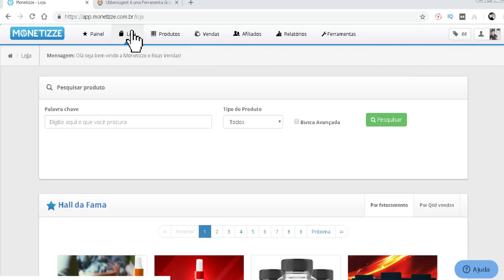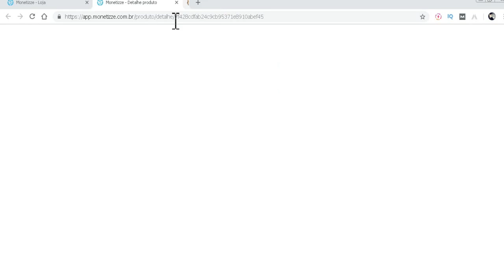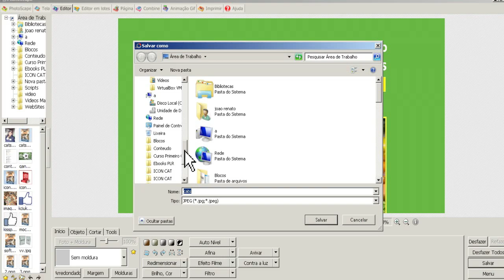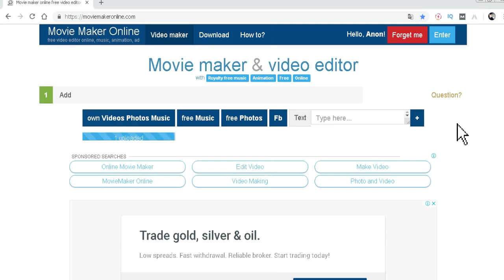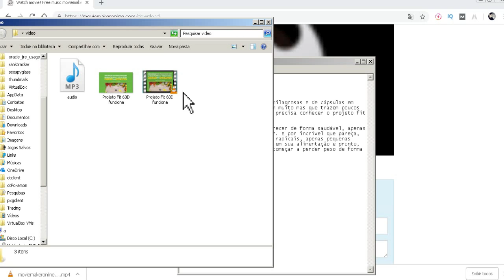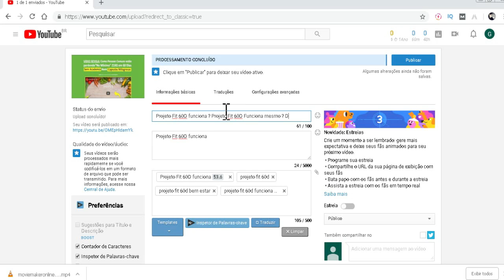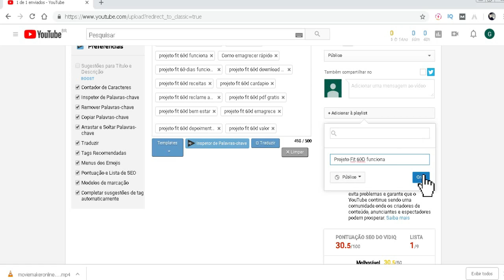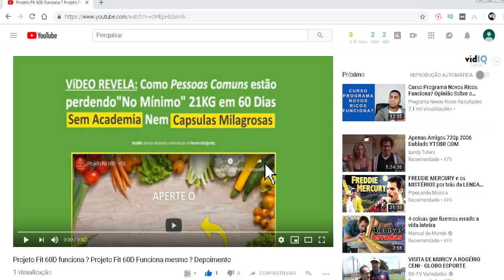O SEGREDO PARA VENDER NO YOUTUBE COM VIDEOS REVIEWS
🧡 NOVA ESTRATÉGIA GRÁTIS PARA FAZER VENDAS DIÁRIAS NO AUTOMÁTICO CLIQUE

Como vender no Youtube todos os dias fazendo videos reviews
que realmente vendem super tutorial passo a passo!!!

Todo mundo sabe que a maneira mais facil de vender na hotmart ou na monetizze é fazendo videos reviews e neste video fiz um tutorial completo desde como escolher a palavra chave correta até como rendenizar o video e postar no youtube com um seo simples mas correto.

Com videos reviews fazer uma renda extra na internet é muito facil é umas das tecnicas de marketing digital mais usada pelos afiliados simples de fazer mas com resultados gigantescos a unica coisa que voce precisa ter é paciencia nada mais que isso controle sua ansiedade e comece a fazer seus videos reviews hoje.

JOÃO SANTOS